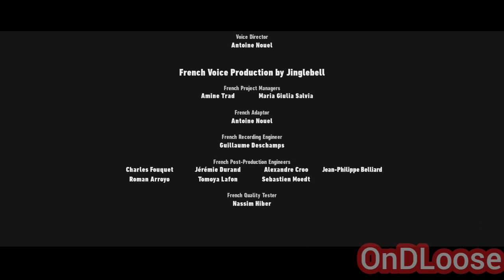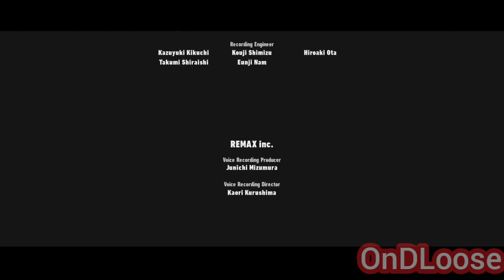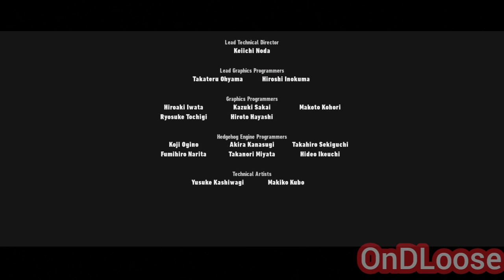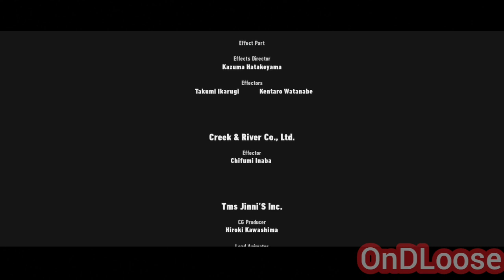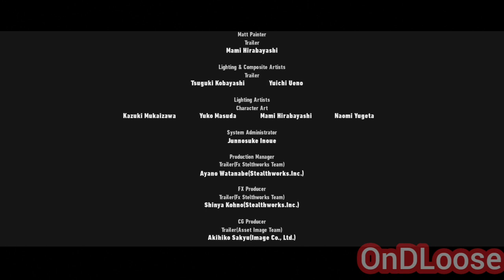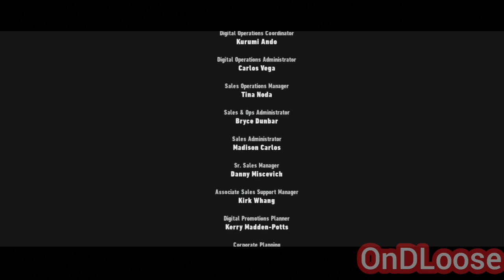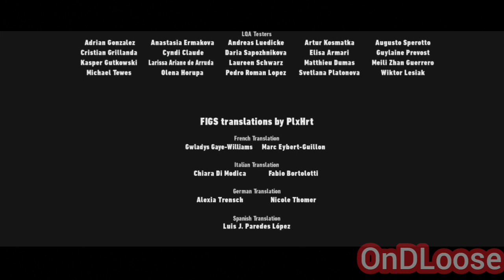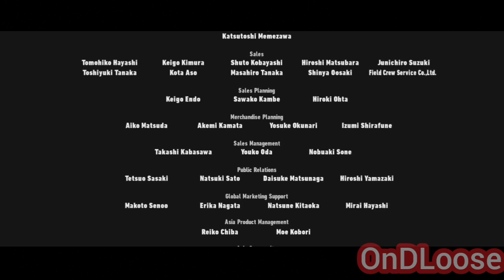Sonic Frontiers The Game All Cutscenes - The Movie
Join Sonic and his friends on an epic adventure in Sonic Frontiers! This full cutscene movie features all the cinematic moments, stunning landscapes, exciting battles, and quests from the game.